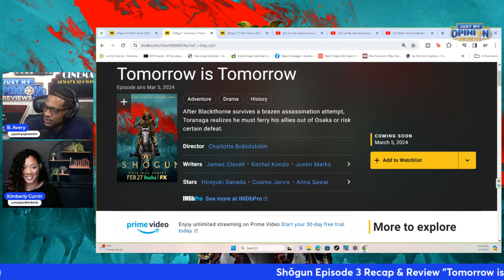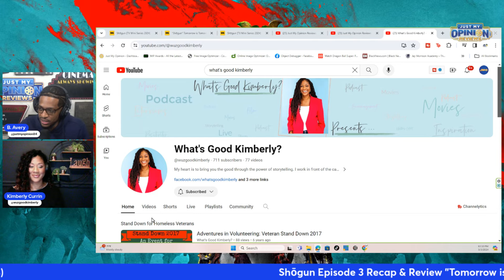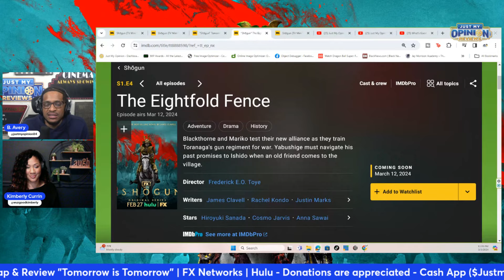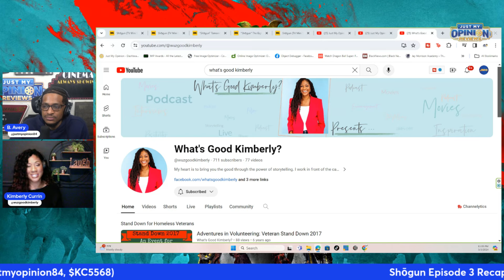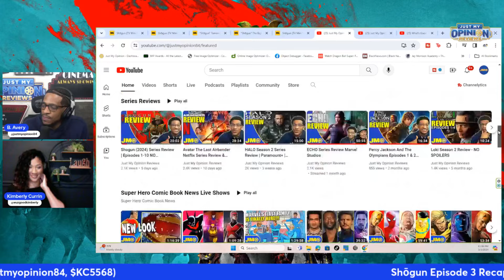Shogun (2024) Episode 3 Recap & Review "Tomorrow is Tomorrow"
Shogun (2024) Episode 3 Recap & Review "Tomorrow is Tomorrow". Shogun is on FX Networks, Hulu, and Disney+ or Disney Plus. Shōgun | Episode 3 Preview Scene: Lord Toranaga Evacuates Allies From Osaka | FX.